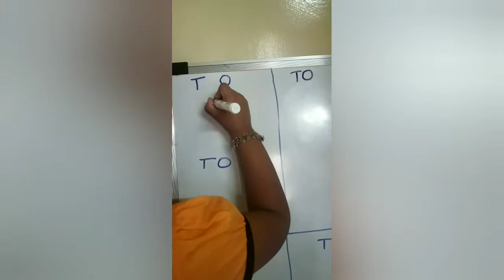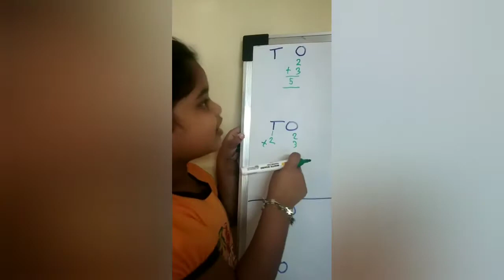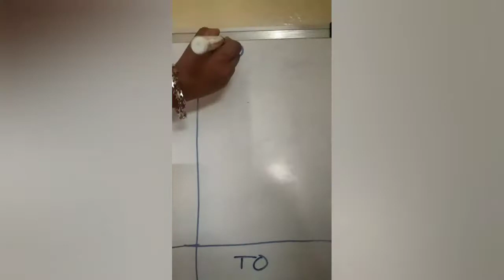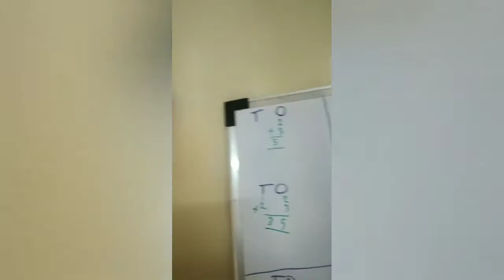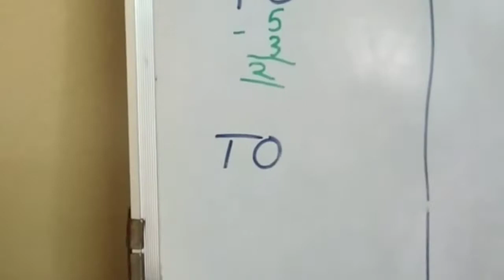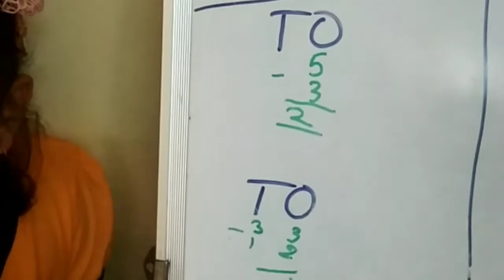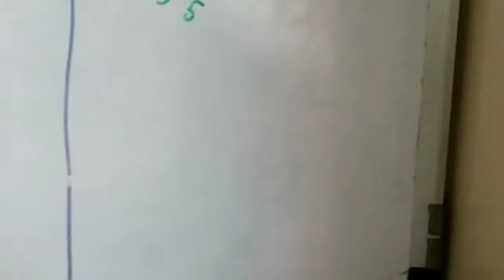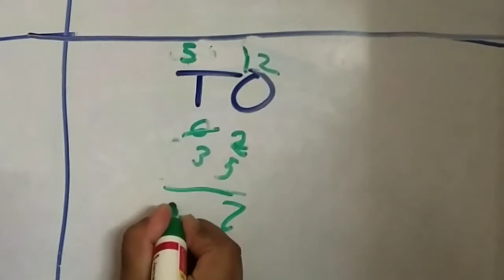Easy additions and subtractios